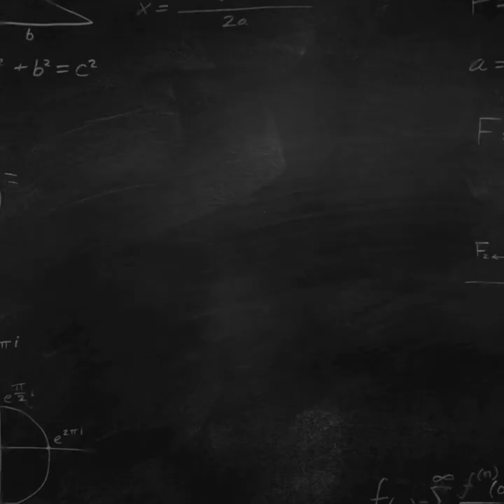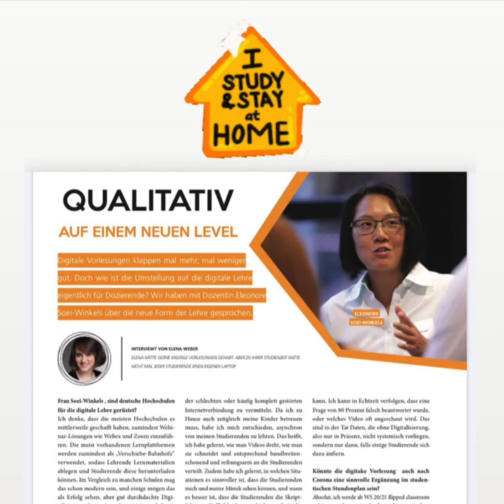Eleonores Kurzvideo für den DFLA20 (Digital Female Leader Award 2020), Education, 29.07.20.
Ich bin Dr. Eleonore Soei-Winkels, Professorin in der Wirtschaftspsychologie an der FOM Hochschule für Oekonomie & Management und an der eufom Business School in Düsseldorf und Essen. Ich bin 39 Jahre alt und Mutter zweier Kinder im Kindergartenalter.
In 5 min erkläre ich, warum ich eine DigitalFemaleLeader in Education bin. Highlight ist mein Interview "Qualitativ auf einem neuen Level" im aktuellen Unicum Magazin (Danke Elena Weber!).

Outtakes aufgrund von Überlänge habe ich verlinkt im Abspann.

Warum bin ich ein digital leader?
Ich teste proaktiv innovative digitale Methoden und nutze diese bzw. leite meine Studierenden an, diese für ihren Lernprozess zu nutzen. Zu Beginn der Corona-Krise habe ich in LinkedIn eine unregelmäßige didaktische Postserie über meine neuen Erkenntnisse mit anderen Lehrenden weltweit kostenlos geteilt, damit wir möglichst schnell und reibungslos Studierende, Schüler und Schülerinnen in ihrem Lernprozess digital unterstützen konnten. Ich habe nachts gelernt (meine zwei Kinder im Kindergartenalter waren ab dem 13.03. zu Hause), wie und wann ich Selfie-Videos mit Live-Titles oder Slide Casts mit meiner Audiospur für jede meiner Vorlesungen professionell genug aufnehme, schneide und auf meinen ungelisteten vier YouTube-Kanälen  (45 Videos  zu je 5 min bis 2 h) meinen verschiedenen Kursen bzw. Zielgruppen zum Streamen bereitstelle. Ich führe sicher als Host durch meine Vorlesungen in Cisco Webex.
Ich nutze seit Jahren Social Media als meinen erweiterten Hörsaal: Instagram Stories zur Erstellung meiner Trailer für meine Lehrvideos und auch um behind-the-scenes Einblicke in meinen Alltag als Professorin zu ermöglichen. LinkedIn nutze ich, um relevante Erkenntnisse aus meinem Netzwerk an meine Studierenden und umgekehrt zu empfehlen.
Ich bin seit Jahren eine digitale Vordenkerin. Das weiß ich, weil ich keinen IT-Support brauche, weil niemand an meiner Hochschule so strategisch-digital lehrt wie ich und weil ich als Trainerin für digitale Didaktik an anderen Hochschulen freiberuflich gebucht werde. Ich sehe meine persönliche Digitalisierungsstrategie meiner Lehre als unendliches Spiel an. Derzeit experimentiere ich mit meiner Oculus Quest, um meinen Studierenden zukünftig ein immersives Lernerlebnis in 3D zu ermöglichen.

Mein einzigartiges Digitalprojekt
Meine digitale Lehre ist ein unendliches Spiel, um meine Studierende für die Zukunft vorzubereiten basierend auf meinem eigenen gehirngerechten Lehrkonzept: Spielerisch lernen macht Spaß und ist nachhaltig.
Ich lehre inklusiv, weil alle divers motivierten & befähigten Studierenden individualisiert orts- und zeitunabhängig lernen können. Ich ermögliche den Besten die Führung der anderen Studierenden als Wachstumschancen. Alle aktuellen & zukünftigen Studierenden profitieren von meiner nachhaltigen digitalen Materialsammlung.
Ich biete Zugehörigkeit, da mein Instagram vorrangig und mein LinkedIn auch von aktuellen & ehemaligen Studierenden frequentiert wird.
Während der Covid19 Krise musste ich meine zwei Kinder (2 & 5 Jahre alt) tagsüber allein versorgen. Ich hielt meine Lehre aufrecht, weil es um die Zukunft meiner Studierenden ging. Damit wir antizyklisch als Team das Semester meistern konnten, nahm ich meine kompletten Vorlesungsinhalte zwischen 20:00 und 02:00 als Videos auf inkl. Bereitstellung per eigener YouTube Kanäle. So konnten meine Studierenden bedarfsgerecht asynchron meine Lehre verfolgen bzw. neu einsteigen oder auch beschleunigen, je nach individueller & volatiler Belastungssituation (Jobverlust, Kinder zu Hause vs. Kurzarbeit, freier Rücken etc.). Einstündige synchrone Sprechstunden (morgens, mittags & abends je nach Semesterplan) mit meinen Studierenden habe ich mittels Cisco Webex durchgeführt (ich war Testimonial im Cisco Video bei der DWFDigital).
Ich habe proaktiv Schwangere & junge Eltern unter unseren berufstätigen Studierenden von anderen FOM-Standorten virtuell übernommen.
Ich habe als Expertin bei dem Hackathon „WirFürSchule“ unterstützt. Ich habe zum Thema Diversity in der OnPoint Debatte in LinkedIn das beste Statement geschrieben. Meine Studierenden lernen durch mich, welchen Mehrwert die Wirtschaftspsychologie in Social Media bietet.
Ich hoffe, dass ich meine Studierenden vorbildlich durch die Krise geführt habe, dass sie für ihr Leben lernen konnten, dass sie als zukünftige Fach- & Führungskräfte unserer Kinder durch meine digitalen Fußabdrücke erkennen, wozu Frauen & Working Moms fähig sind.